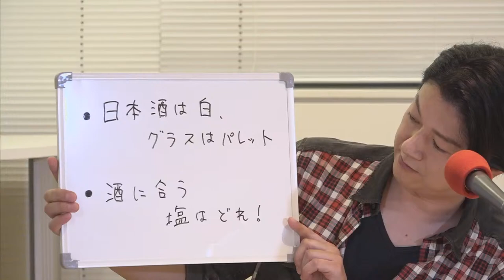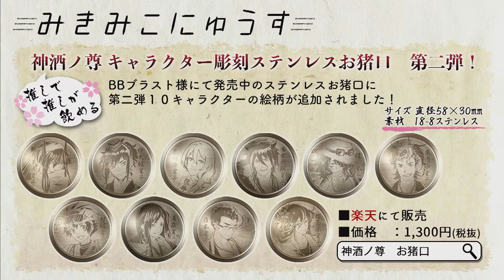松風雅也と松八宵のおんらいん松宵庵by神酒ノ尊 第3回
00:00
03:20 番組開始

”推しが飲める”日本酒キャラクタープロジェクト「神酒ノ尊-ミキノミコト-」で澤乃井皇子を演じる松風雅也が、日本酒文化を盛り上げるべくプロジェクトの宣伝活動を担当する「松八宵」のメンバーたちと一緒に、日本酒の美味しさや楽しみ方を伝えていく番組です。

「松風雅也と松八宵のおんらいん松宵庵by神酒ノ尊」は、
文化放送「超！A&G+」とYouTubeLiveにて隔週金曜19時～生配信でお届け！

出演：
松風雅也（澤乃井役）
松八宵メンバー

現在販売中のグッズはこちらから！